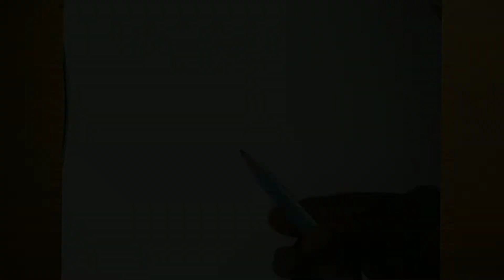How To Draw A Beautiful Rangoli Designs Easy Drawing 😀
Draw a beautiful rangoli design
Rangoli Drawing kaise bnaye